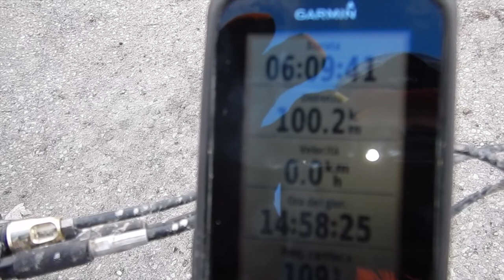MTB - Giretto al fresco con Mando